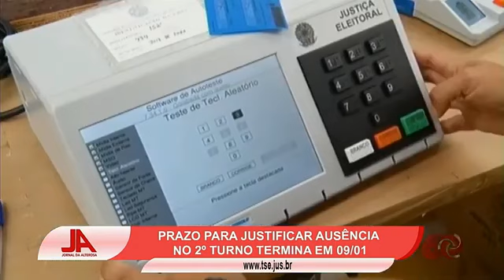Prazo para justificar ausência no 2º turno termina na próxima semana